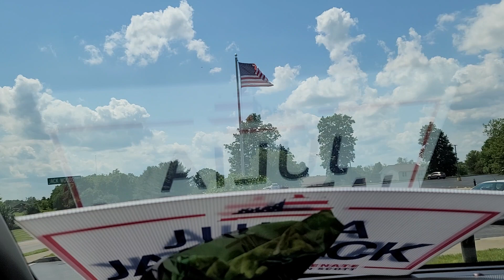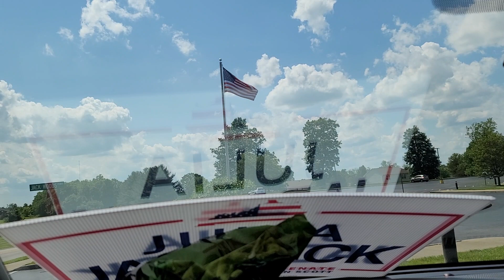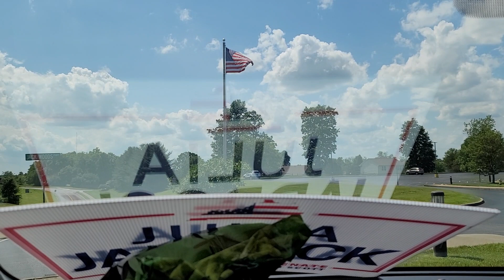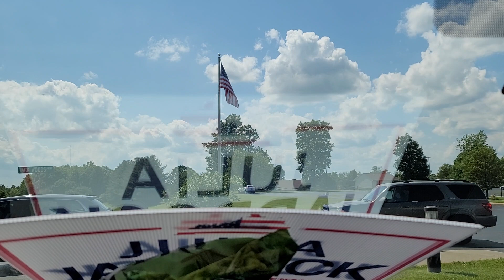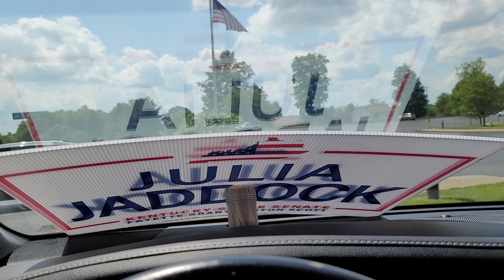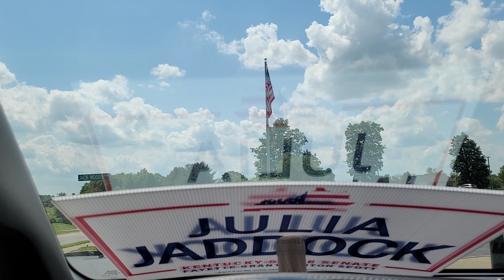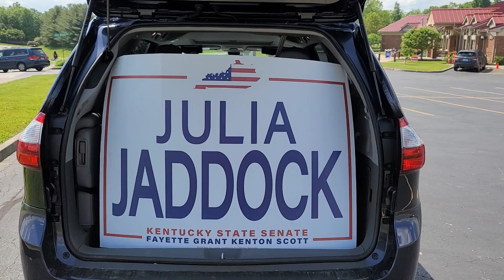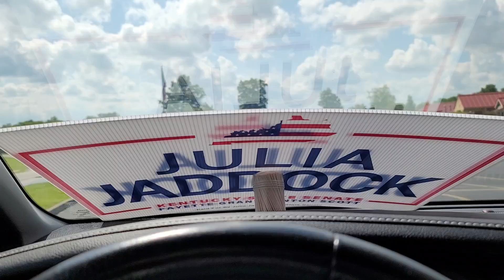Travels Dr. John Stephenson ♥️ Tribute to election in Northern Kentucky 😀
Thursday 5-16-24

John 8:31-59
31 "So Jesus was saying to those Jews who had believed Him, “If you continue in My word, then you are truly disciples of Mine; 32 and you will know the truth, and the truth will set you free.” 33 They answered Him, “We are Abraham’s descendants and have never yet been enslaved to anyone; how is it that You say, ‘You will become free’?”

34 Jesus answered them, “Truly, truly, I say to you, everyone who commits sin is the slave of sin.
35 The slave does not remain in the house forever; the son does remain forever.
36 So if the Son makes you free, you will be free indeed.
37 I know that you are Abraham’s descendants; yet you seek to kill Me, because My word has no place in you.
38 I speak the things which I have seen with My Father; therefore you also do the things which you heard from your father.”

39 They answered and said to Him, “Abraham is our father.” Jesus said to them, “If you are Abraham’s children, do the deeds of Abraham. 40 But as it is, you are seeking to kill Me, a Man who has told you the truth, which I heard from God; this Abraham did not do.
41 You are doing the deeds of your father.” They said to Him, “We were not born of fornication; we have one Father: God.”
42 Jesus said to them, “If God were your Father, you would love Me, for I proceeded forth and have come from God, for I have not even come on My own initiative, but He sent Me.
43 Why do you not understand what I am saying? It is because you cannot hear My word.
44 You are of your father the devil, and you want to do the desires of your father. He was a murderer from the beginning, and does not stand in the truth because there is no truth in him. Whenever he speaks a lie, he speaks from his own nature
for he is a liar and the father of lies.
45 But because I speak the truth, you do not believe Me. 46 Which one of you convicts Me of sin? If I speak truth, why do you not believe Me?
47 He who is of God hears the words of God; for this reason you do not hear them [God's Words/TRUTH], because you are not of God.”

48 The Jews answered and said to Him, “Do we not say rightly that You are a Samaritan and have a demon?” 49 Jesus answered, “I do not have a demon; but I honor My Father, and you dishonor Me.
50 But I do not seek My glory; there is One who seeks and judges.
51 Truly, truly, I say to you, if anyone keeps My word he will never see death.”
52 The Jews said to Him, “Now we know that You have a demon. Abraham died, and the prophets also; and You say, ‘If anyone keeps My word, he will never taste of death.’ 53 Surely You are not greater than our father Abraham, who died? The prophets died too; whom do You make Yourself out to be?”
54 Jesus answered, “If I glorify Myself, My glory is nothing; it is My Father who glorifies Me, of whom you say, ‘He is our God’; 55 and you have not come to know Him, but I know Him; and if I say that I do not know Him, I will be a liar like you, but I do know Him and keep His Word.
56 Your father Abraham rejoiced to see My day, and he saw it and was glad.”
57 So the Jews said to Him, “You are not yet fifty years old, and have You seen Abraham?”
58 Jesus said to them, “Truly, truly, I say to you, before Abraham was born, I AM.”
59 Therefore they picked up stones to throw at Him, but Jesus hid Himself and went out of the temple."
Proverbs 15:12-14
12 "A scoffer does not love one who reproves him,
He will not go to the wise.
13 A joyful heart makes a cheerful face,
But when the heart is sad, the spirit is broken.
14 The mind of the intelligent seeks knowledge,
But the mouth of fools feeds on folly."

EARLY VOTING IN KENTON CO.

YOU CAN GO TO ANY OF THE EARLY VOTING CENTERS
TO RECEIVE YOUR PRECINCT SPECIFIC BALLOT

OPEN:
7:30 AM – 4:00 PM
2024 Primary:
Thursday 5- 16-24
Friday 5-17-24 Saturday 5-18-24

Independence Senior Center
2001 Jackwoods Parkway
Independence 41051

Calvary Student Life Center
3708 Tibbatts St Covington 41015

Lakeside Christian Church
195 Buttermilk Pike

Kenton Co. Government Center
1840  Simon Kenton Way

Covington Library
502 Scott St.

No campaigning within 100 feet of main entrance of voting precinct.

It's the Holy Spirits job to convict and God's job to Judge and my job to Love ❤️
History is the light to our future and the pathway to our past and Jesus loves us all red, yellow, brown, black, and white, born and unborn children and seniors unique and diverse police officers and first responders and teachers and students and preachers and priest and FARMER'S and CITY folks and SOLDIERS and GOVERNMENT SERVANTS and WORKERS and OWNERS and Doctors and Nurses and staff and media and press and Judges and Supreme Court Justice and lawyers and Railroad Trainmen and TRUCK DRIVERS AND Pilots and BUS drivers and sanitation workers and video makers and other trades for they are all precious in Jesus SIGHT 😀 👍 Love ❤️

John and June's Geiman-Stephenson Pick's.